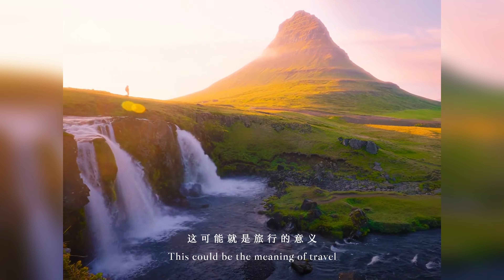Archery, Birds, and Pools: TikTok China’s Wildest Clips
TikToks that are only seen & go viral in China! Secret Chinese TikTok Clips!